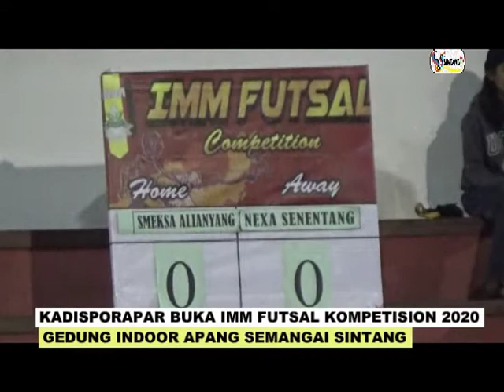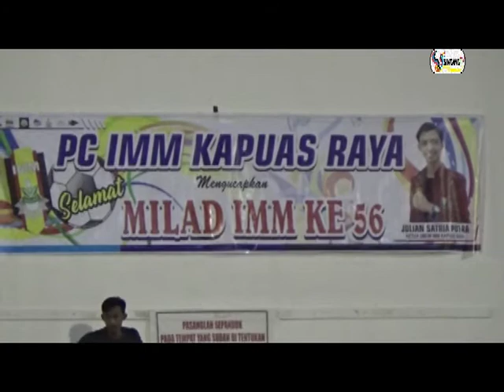KADISPORAPAR BUKA IMM FUTSAL KOMPETISION 2020